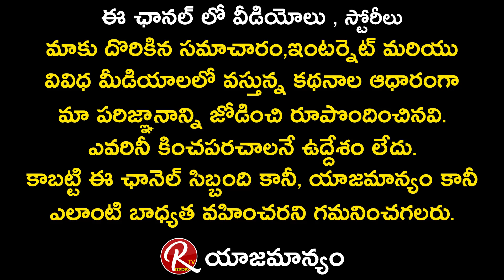Mimicry Artist Sharif superb analysis on Telugu Film Industry 👏|| Tarak Interviews || RTV